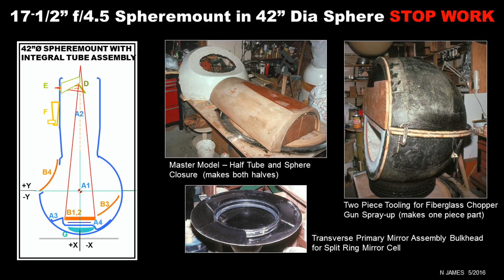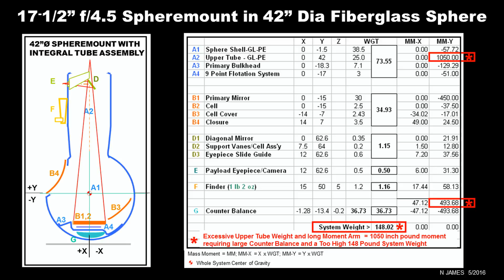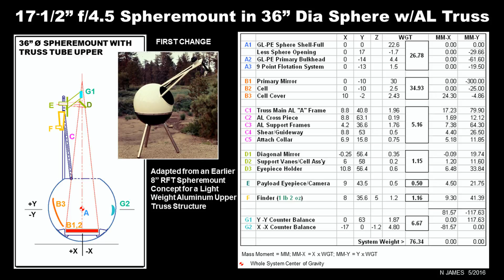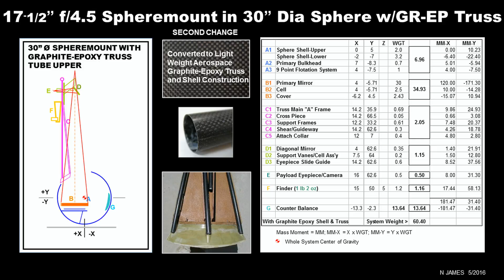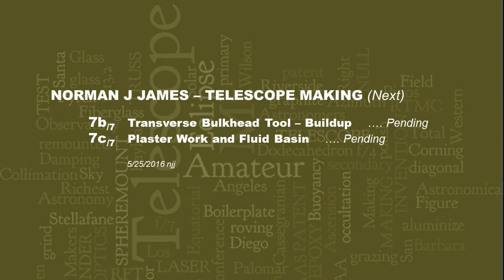tm7a movie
This first part (a) of 3 will conclude the Norm James series (TM1 thru TM6...) of Telescope Making records, featuring waterborne Spheremounted telescope systems. Parts b & c will follow shortly to complete the series.
My earlier YouTube "Truss Tube" constructions (2 videos) were for and appear in this design.
Most of this work was done in the 1990s